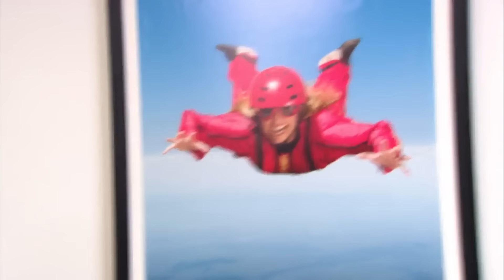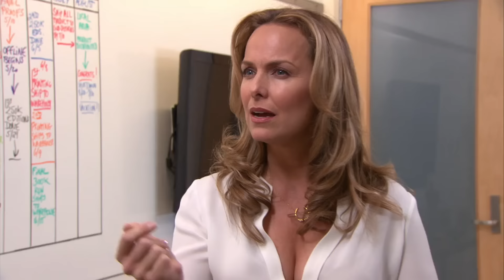Oh My God It's Jan - The Office US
I could just bite her little head off.

From Season 9 Episode 7: The Whale - The women of Dunder Mifflin give Dwight lady lessons to prepare him to close a coveted deal with a female client. Angela and Oscar investigate the Senator’s suspicious behavior in a yoga studio. Meanwhile, Erin contemplates Andy’s marriage proposal while he is off at sea. Pete and the guys compare their growing moustaches for Movember.